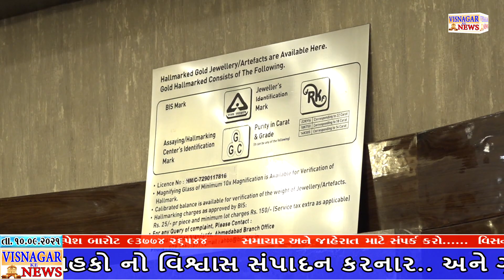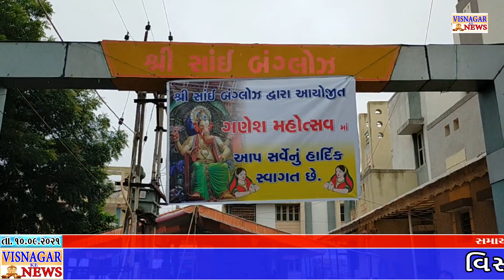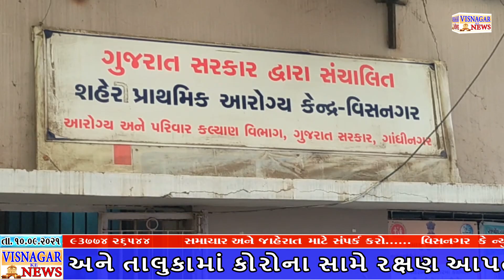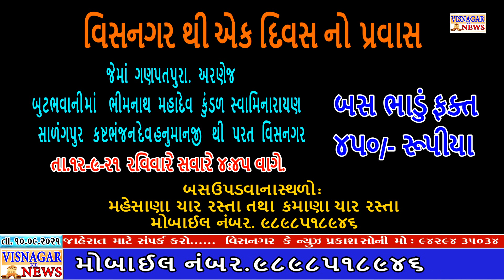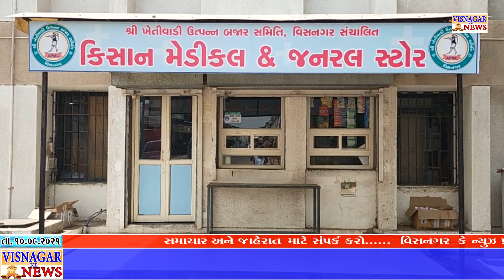પાલિકાએ દબાણકર્તાઓને નોટિસ ફટકારી